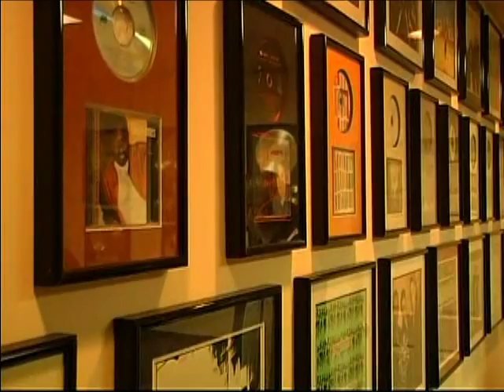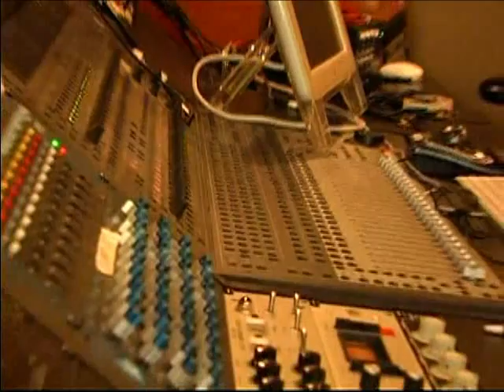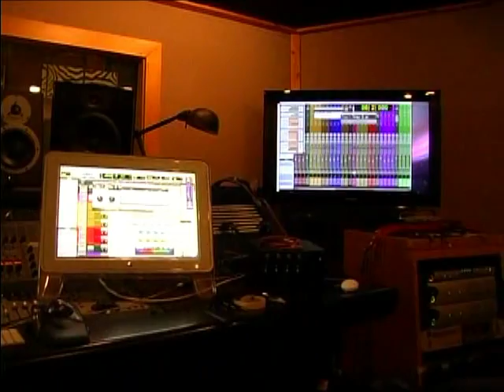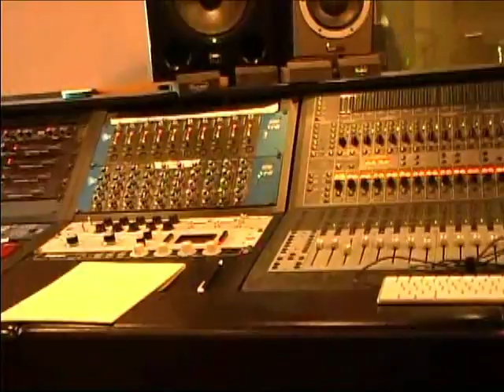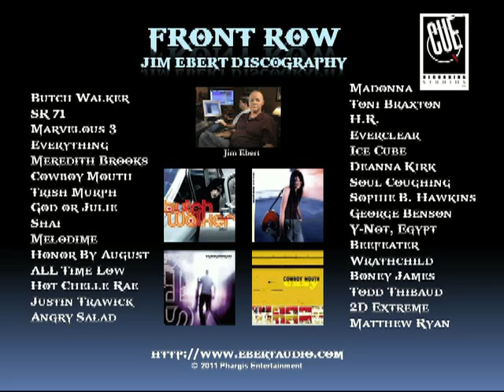Front Row # 29 | Jim Ebert Part 2 of 2